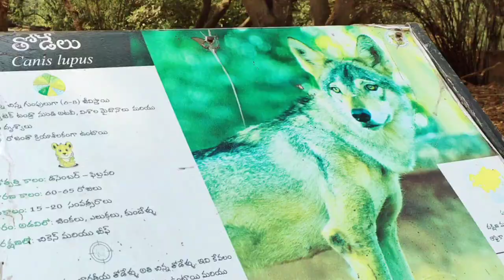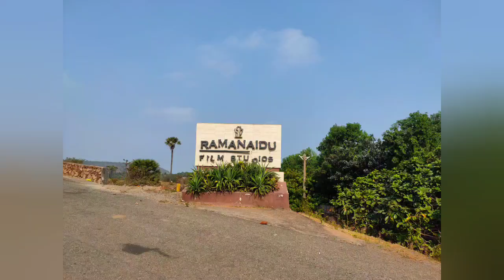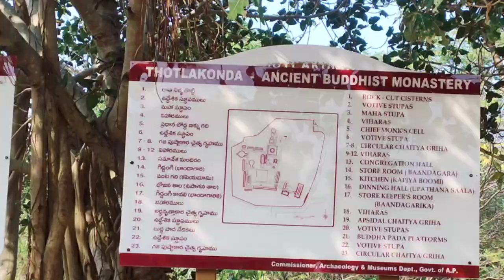Vizag Trip 🌊🌊 2nd Day👩‍❤️‍👨 ।।Part-1।। Vizag Sightseeing 🏖️🏞️।